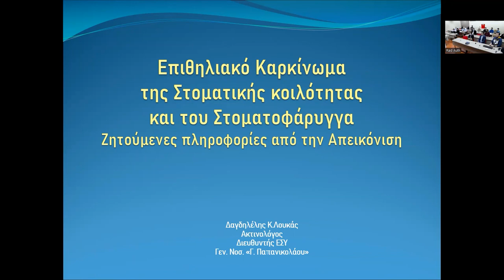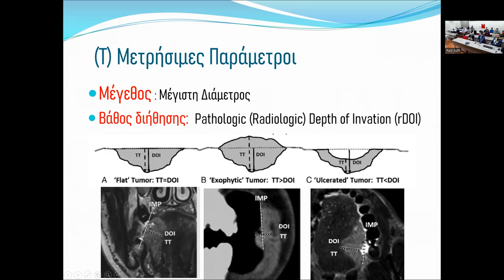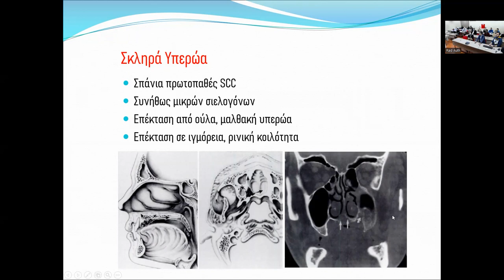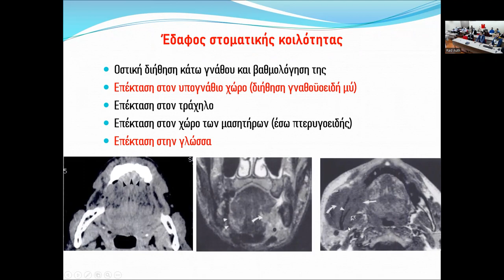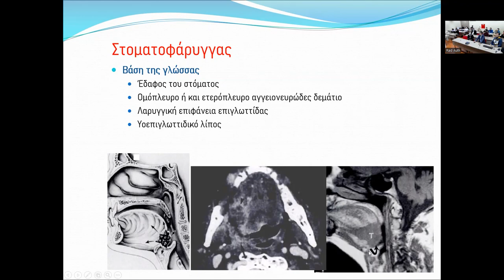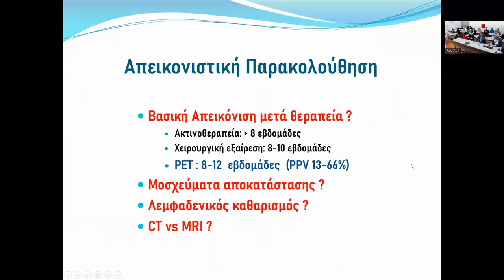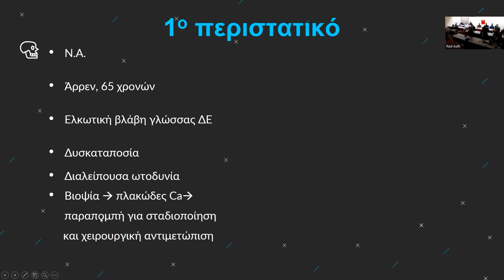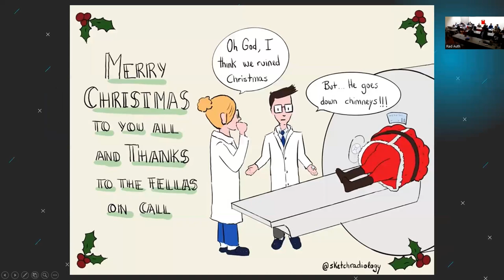Λ. Δαγδηλέλης | Νεοπλάσματα σπλαχνικού κρανίου - τοπική σταδιοποίηση και παρακολούθηση